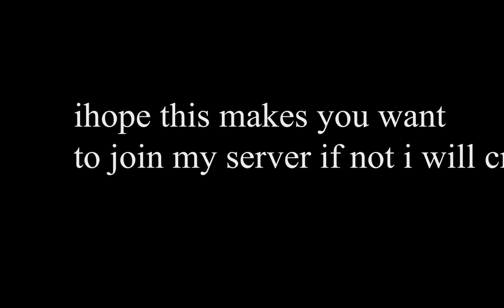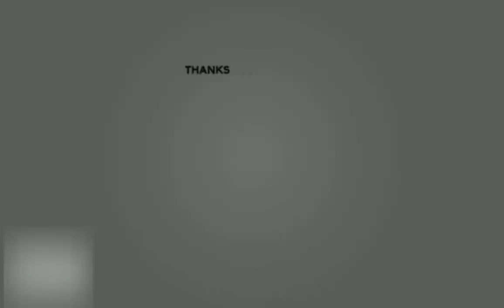Top 3 Reasons to Join My Discord Server 2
THE LONG AWAITED SEQUEL TO A CLASSIC.

Link to the discord server: no.

HAPPY BIRFDAY DRACO!